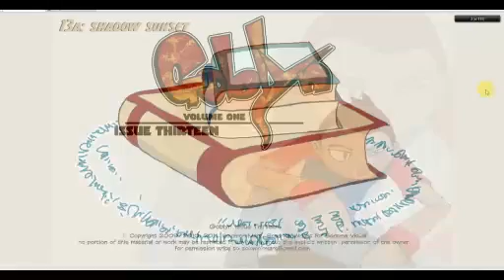Goblyn 13a Commentary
this is the commentary video for Issue 13a of my comic series Goblyn.